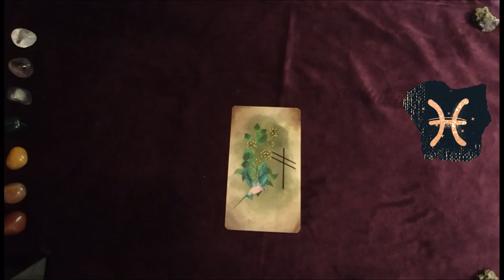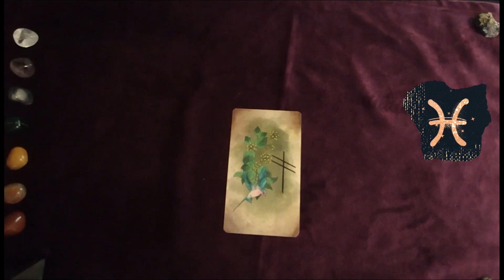Pisces Oracle for the week of June 18 to 24, 2024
Welcome to our Weekly Oracle Horoscope Series, where we unravel the cosmic tapestry to illuminate the energies of the week ahead, tailored to your unique zodiac sign. From June 18 to 24, 2024, let the celestial melodies guide your path and inspire your journey.

Each sign dances to its own celestial rhythm, and our weekly horoscope videos decode the symphony of stars to provide insight and guidance for the week ahead.

For just $2 a month, gain access to a world of cosmic wisdom.

Embark on a journey through the stars with us, and let the cosmic currents lead you towards enlightenment, growth, and empowerment. Welcome to a week of cosmic wonders and celestial guidance.